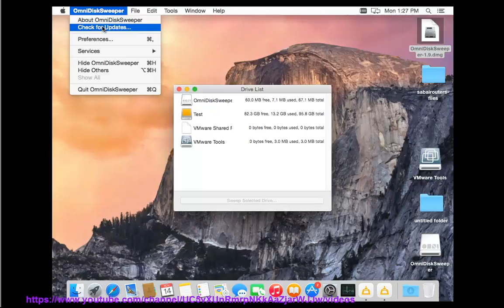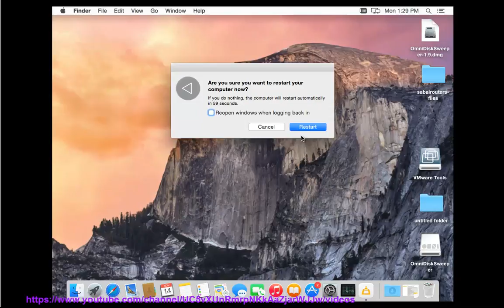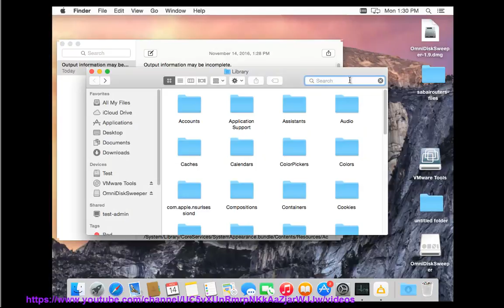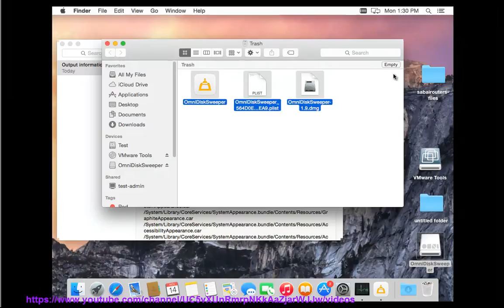Can't uninstall OmniDiskSweeper 1.9 on Mac yourself?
This vid shares advanced tips on how to uninstall OmniDiskSweeper 1.9 manually. For newbies, we recommend you use the below uninstall tool@ instead.